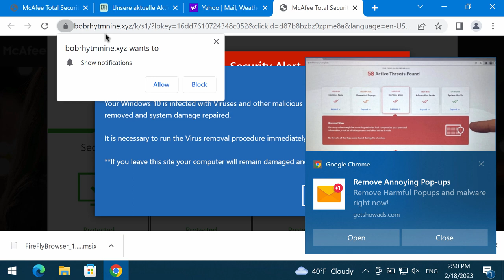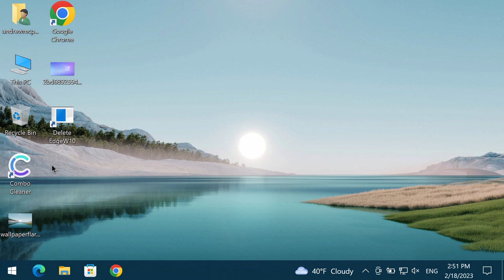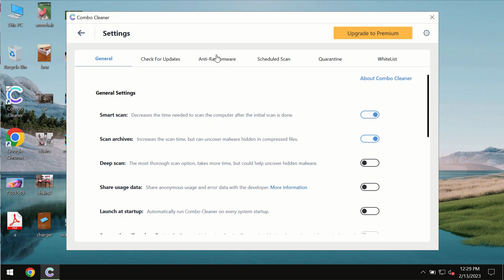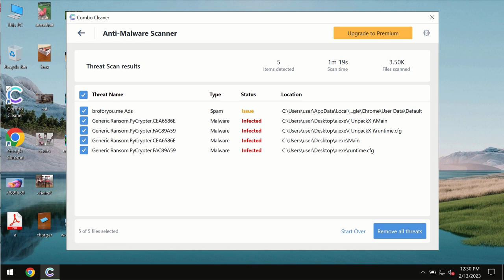Bobrhytmnine.xyz online scam - how to remove it?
Bobrhytmnine.xyz is a malicious and deceptive site. It tries to trick its visitors into downloading and installing certain potentially unwanted applications. You should not trust these fake alerts displayed by bobrhytmnine.xyz site. Get rid of this scam with Combo Cleaner Antivirus via the official or, alternatively, follow the manual recommendation that I've given in the video on how to fix your browser.